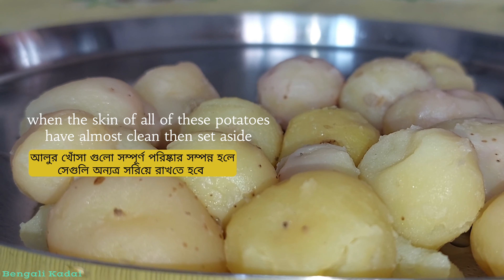Egg Masala Curry Recipe in Bengali Style || Simple & Tasty Egg Gravy || Dhaba Style Anda Masala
Egg dishes are popular across the world, this dish i.e. egg curry recipe also know as egg masala recipe is an Indian delicacy.In India there are many variations of this recipe, in this recipe video I hae shown process of making restaurant style egg curry easily without any special ingredient. In this recipe video, I have highlighted minor details which are key to make perfect egg curry.